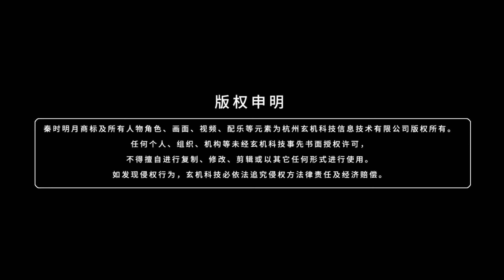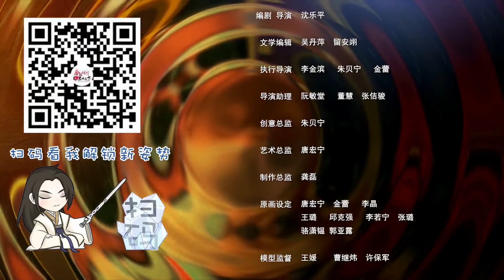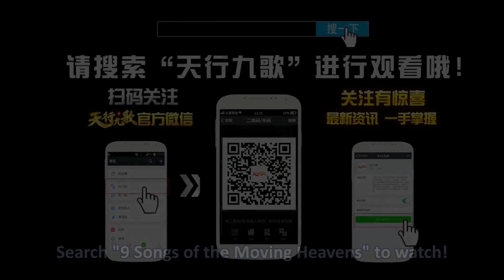Qin's Moon S5 Episode 54 English Subtitles